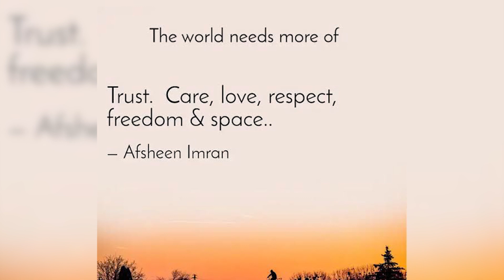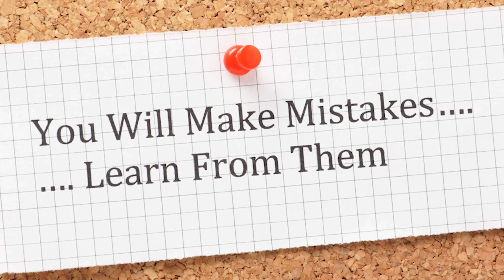Breakup? What next? - Podcast Ep 4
What are some of the signs of an unhealthy relationship? How does one deal with a breakup?  Watch this video to know the answer to questions raised by youth about relationships.

DO YOU WANT TO KNOW MORE ABOUT THE JESUITS?